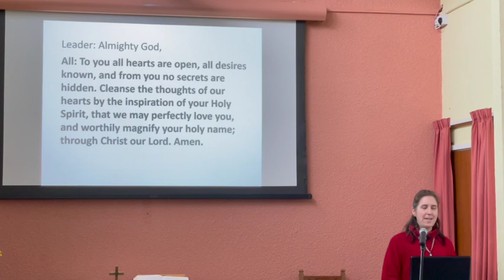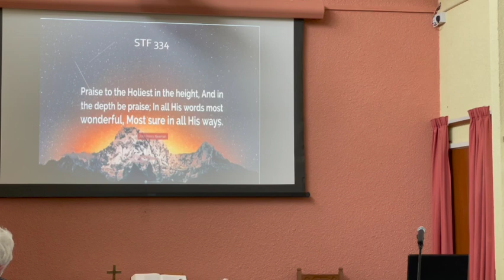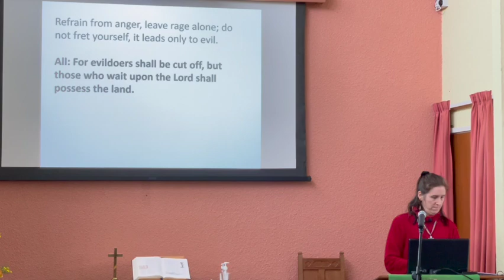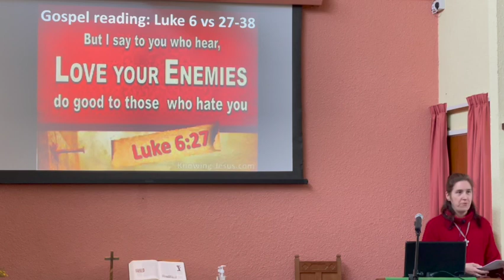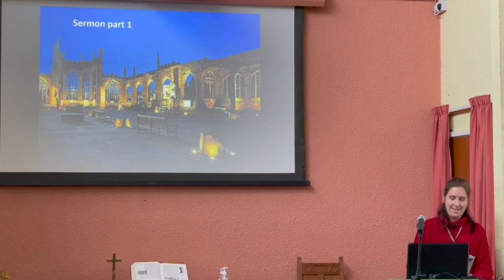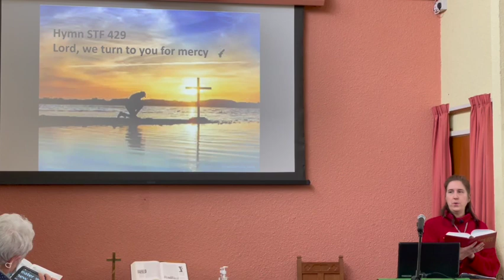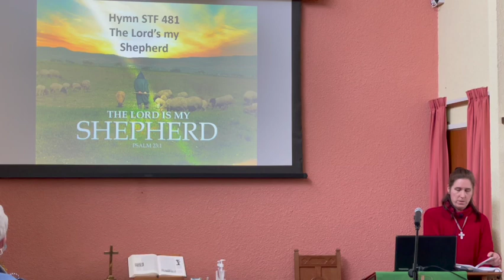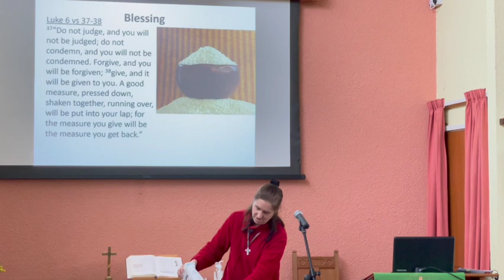Sunday Service 20th February 2021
Join the congregation and our preacher today - Ruth Fitch